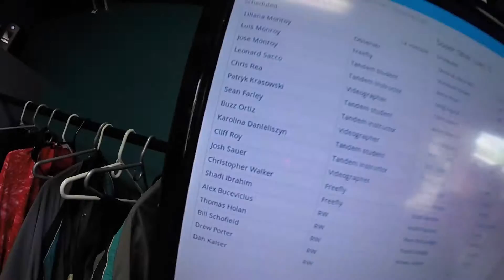1355 Karolina Danieliszyn Skydive at Chicagoland Skydiving Center 20150621 Cliff R Josh S